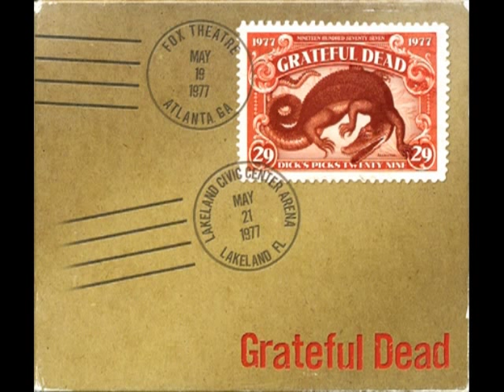Jack-A-Roe - Grateful Dead - Lakeland Civic Center Arena - (1977-05-21)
Traditional ballad, funkified. My favorite version, featured on Dick's Picks Vol. 29.